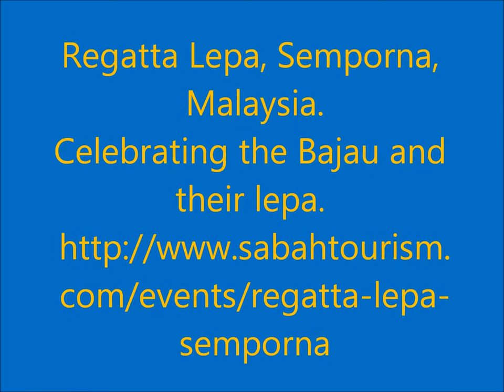Notdunroamin: Regatta Lepa, Semporna, Malaysia.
Regatta Lepa held annually to celebrate the culture of the Bajau in Semporna.